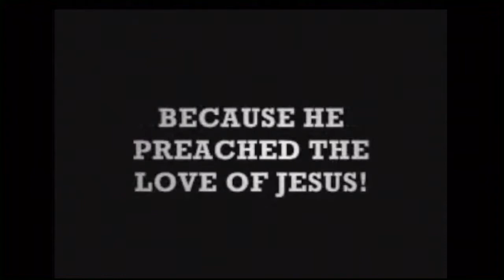2013 07 14 Shocked Into Action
When the church in Acts realizes the seriousness of Peter's imprisonment, they turn to God in prayer. The result is Peter's miraculous escape.